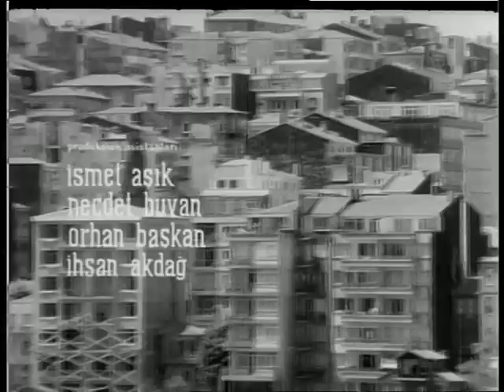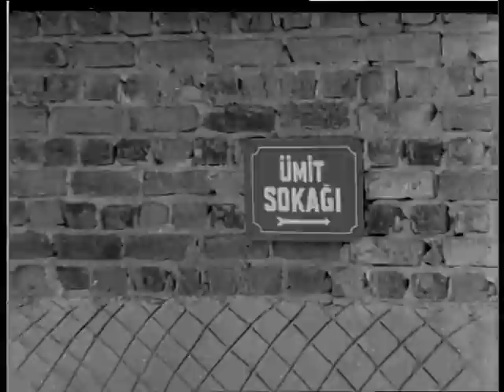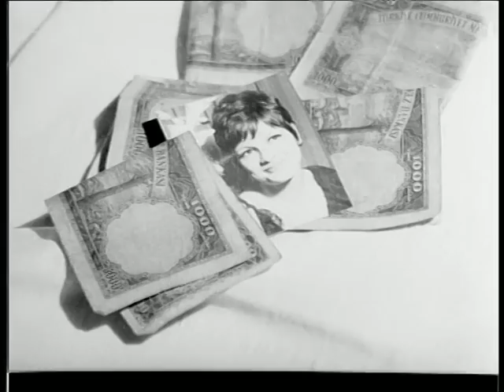Ümit Sokağı Türk Filmi | FULL | İZZET GÜNAY | AJDA PEKKAN | EKREM BORA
Ümit Sokağı; İlhan Engin'in yönettiği İzzet Günay, Ajda Pekkan ve Ekrem Bora'nın oynadığı 1966 yapımı Türk Filmidir. Filmin yapımcısı Şahan Haki'dir.

Ümit Sokağı Türk filminin oyuncuları; Ajda Pekkan, İzzet Günay, Ekrem Bora, Erol Taş, Sevinç Pekin, Ali Seyhan, Faik Coşkun, Nezhihe Güler, Hüseyin Zan, Celal Ersöz, Behçet Nacar.